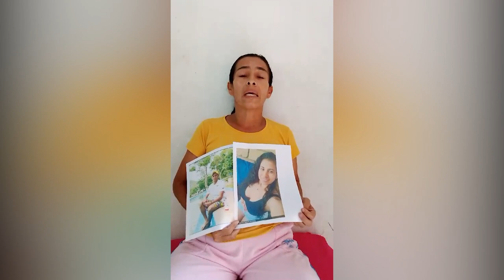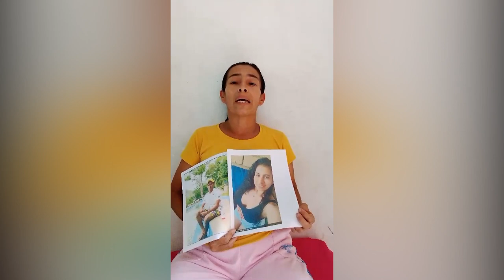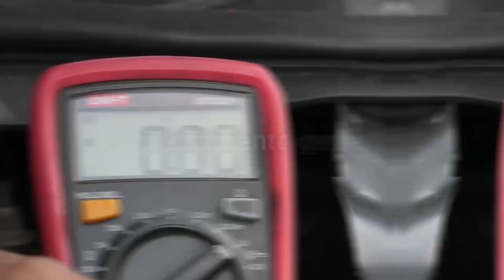DOS JÓVENES CESARENSES ESTÁN DESAPARECIDOS EN MÉXICO